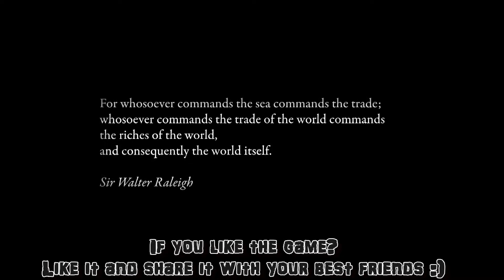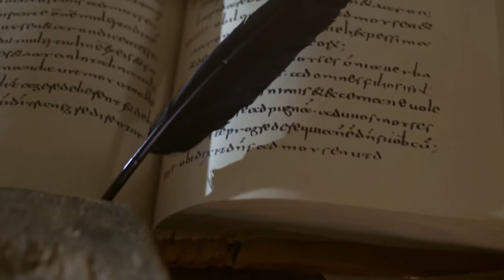Anno Online F2P strategy simulation GAME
Welcome to the MMO WORLD...
Here you can find daily new online games to play, weekly top 5 list of best games to play and categorized playlist so you can find the best online game for you.
Hope you will like video ...

Anno Online is a free-to-play strategy simulation game that lets you build and develop big medieval cities. No download is required; you can experience a complex city simulation directly in your browser! Anno Online upholds the traditional in-depth economics that are the hallmarks of the award winning Anno franchise, and invites players to manage cities to an extent never before seen in any browser game. The key element in Anno Online is that the player controls his or hers main island. With this island, you will build your own commercial empire by satisfying the needs of your population, constructing new buildings and managing the production line. Unlock new buildings as you go, and meet the challenges that both the environment and the population will demand of you. Soon enough, one island will not be enough for you, and you will go out and discover additional islands around you. You can claim these islands, and connect them via a ship trading route to your main island. Players will have the opportunity to be part of a giant empire and congregate in powerful guilds to work towards joint goals and server-wide quests!